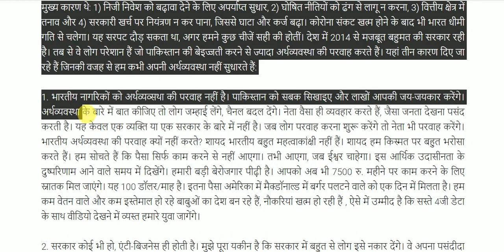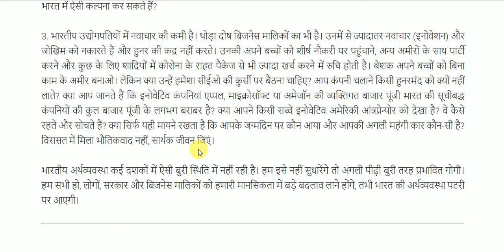ये तीन हालात सुधर जाएं तो अर्थव्यवस्था भी उबर जाएगी || important article